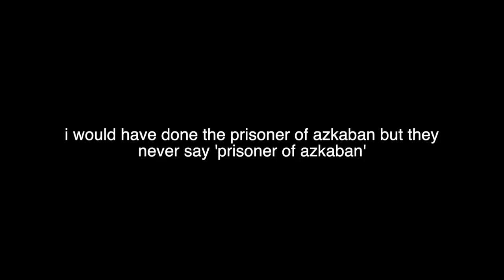everytime the title of the harry potter movie is mentioned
every time that the title of the harry potter movies is mentioned in the harry potter movies...

philosopher's stone x6
chamber of secrets x18
prisoner of azkaban x0
goblet of fire x4
order of the phoenix x2
half-blood prince x6
deathly hallows (pt 1 & 2) x6